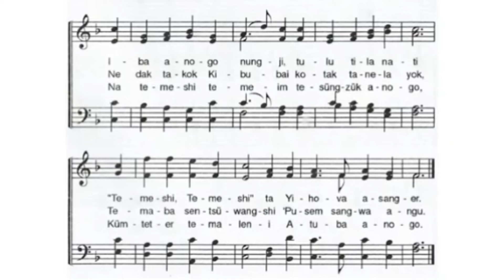O DAY OF REST AND GLADNESS | Ao Hymnal | ABAS Virtual Choir 2021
ABAS Virtual Choir singing "O Day of Rest and Gladness" in Ao dialect@meyuchangkiri

Soprano: Ms. Nukshisenla Jamir
Alto: Ms. Atula Yaren Sharma
Tenor: Dr. Temsünungsang Jamir
Bass: Rev. Dr. Meyu Changkiri

Sound Mixing and Engineering: Mr. Limaonen Aier

and He cares for you.